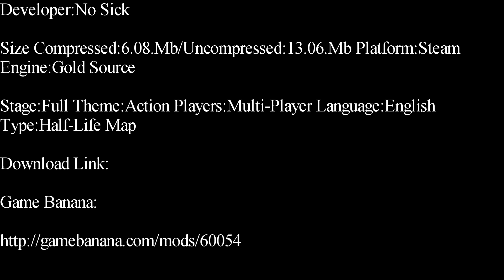Half-Life-Verreor Deathmatch Map Showcase